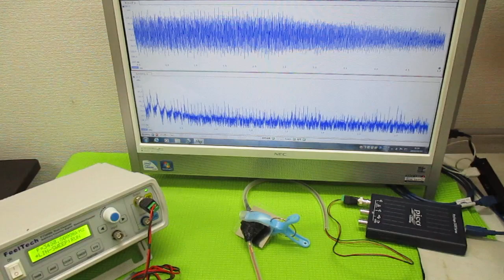超音波の発振制御システム ultrasonic-labo